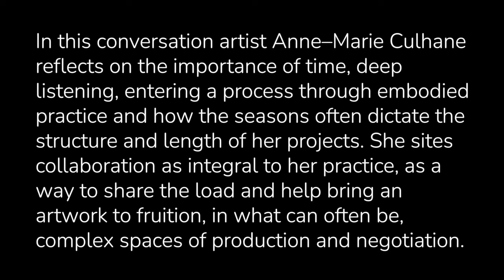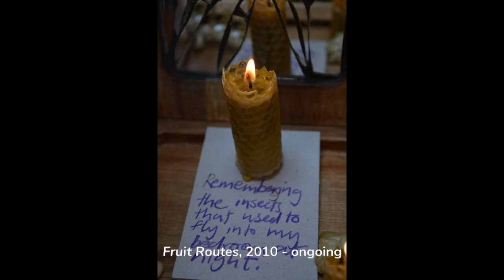How is Public Art Commissioned? With Anne-Marie Culhane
Our regular Artist Voices event is back and this time we're asking ‘how is public art commissioned?’ Through a series of conversations with independent producer Katie Daley-Yates from Host Productions you can hear about the process of working in public space from the artists’ perspective.

Anne-Marie Culhane is based in Devon and works as an artist, activist and collaborator across a range of disciplines in outdoor spaces, community centres, parks, in the street and sometimes in galleries and museums. In Anne-Marie’s conversation she reflects on the importance of time, being able to sit with a place and how the seasons play a part in denoting how long her commissions are active.

Throughout April and May 2021, we will be releasing four, hour-long conversations with visual artists Anne-Marie Culhane, Eleanor Goulding, Nayan Kulkarni and Hew Locke, along with a compilation video of selected highlights. These will be available on the ‘a space’ arts YouTube channel. Release dates and further details are listed below. To find out more and to access a curated list of resources, head

Sunday 25th April at 2pm
This best bits compilation contains selected highlights from the four, hour-long conversations that were recorded as part of this series. It will give you an introduction to each artist, an insight into their public art practices and and idea about what topics are covered in the longer conversations.

Sunday 2nd May at 2pm
Anne-Marie Culhane

Sunday 9th May at 2pm
Denman + Gould a collaborative practice made up of Eleanor Goulding and Russell Denman work from their base in rural Dorset. In Eleanor’s conversation she speaks about working with ‘a space’ arts on their first public art commissions since they moved out of the commercial design business. They reflect on how work and pressure is shared when working collaboratively and the importance of the artist’s hands in the making process.

Sunday 16th May at 2pm
Nayan Kulkarni is based in London and interested in the effects and affects of cinematic imagining on human experience and the urban environment. This interest is expressed in light, sound, video and performance based works in galleries and the public realm. In Nayan’s conversation he reflects on risk taking and being part of team when delivering large-scale public artworks as well as the importance of paperwork and contracts when working in public space!

Sunday 23rd May at 2pm
Hew Locke is based in London and through his work explores the languages of colonial and post-colonial power, how different cultures fashion their identities through visual symbols of authority, and how these representations are altered by the passage of time. In Hew’s conversation he reflects on the need for artists to hold on to their ideas within the process of development, but still be open to differences of opinion and how memorialising history is a tricky business.

We recorded these conversations last year, while lockdown restrictions meant that an in-person event wasn't possible. We look forward to returning to a real world panel discussion format later in 2021. The Youtube player has the option to turn on subtitles by selecting the subtitles/closed captions symbol in the bottom right of the player.